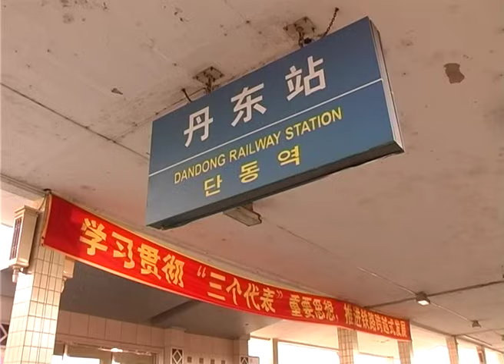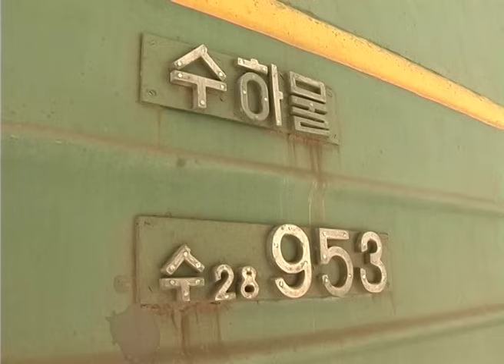Train to Pyongyang - North-Korea 1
ATTENTION! Steam-Trains direct behind the border of North-Korea. Train started in Dandong (China).